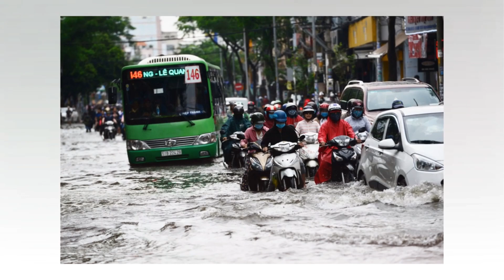Triều cường và mưa lớn, Sài Gòn ngập trong biển nước || VietNews⁺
◕◕◕ Welcome to VIETNEWS⁺ ◕◕◕

Tối 17/10, nhiều khu vực tại TP.HCM rơi vào tình trạng ngập nặng do mưa lớn kết hợp với triều cường lên cao, gây ra cảnh hỗn loạn trên các tuyến đường. Triều cường đạt đỉnh 1,7m, khiến nhiều tuyến phố như Nguyễn Hữu Cảnh, Lê Văn Lương, Huỳnh Tấn Phát chìm trong nước, tạo ra cảnh tượng đường phố như biến thành sông.

Người dân không thể di chuyển dễ dàng, giao thông tắc nghẽn nghiêm trọng. Nhiều xe máy bị chết máy giữa dòng nước, người dân phải bì bõm dắt xe qua những con đường ngập lụt. Các khu vực trũng thấp như quận 7, quận 8 và Nhà Bè ngập sâu, gây khó khăn lớn cho người dân sinh sống tại đây.

Không chỉ giao thông, việc buôn bán và kinh doanh cũng bị đình trệ. Hàng quán ế ẩm, nhiều cửa hàng phải đóng cửa vì nước ngập tràn vào nhà. "Cửa hàng tôi bị nước ngập quá nửa, không thể bán hàng được. Khách thì không ai đến, vì đường ngập hết cả", chị Hằng, một chủ tiệm tạp hóa tại quận 8, chia sẻ.

Đối mặt với tình trạng ngập lụt kéo dài, người dân phải sử dụng nhiều biện pháp ứng phó tạm thời như kê cao đồ đạc, dùng bơm nước ra ngoài. Tuy nhiên, việc chống ngập là bài toán lớn mà TP.HCM vẫn đang phải giải quyết trong thời gian tới.

Dù lực lượng chức năng đã ra tay hỗ trợ giải quyết tình trạng giao thông và giúp đỡ người dân, nhưng sự kết hợp của mưa lớn và triều cường làm tình hình trở nên phức tạp. Người dân TP.HCM tiếp tục lo lắng cho những đợt ngập lụt sắp tới khi triều cường còn kéo dài trong vài ngày nữa.